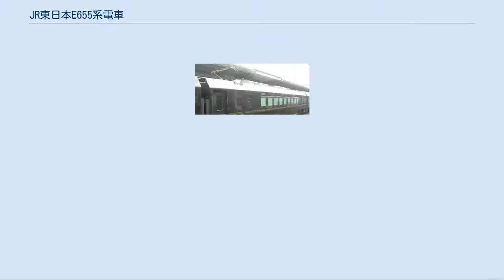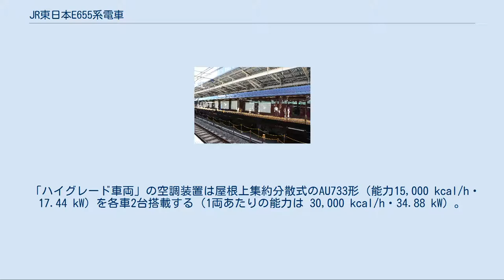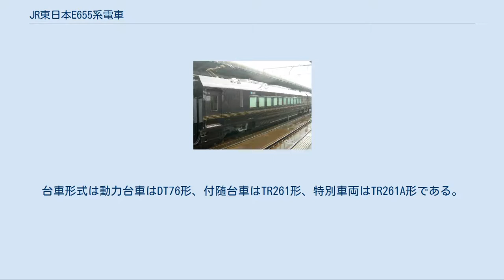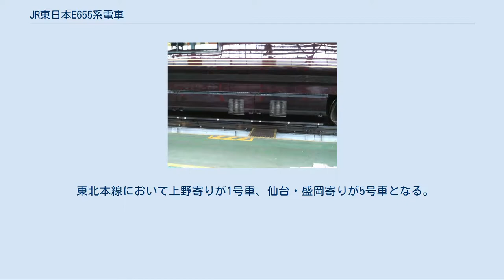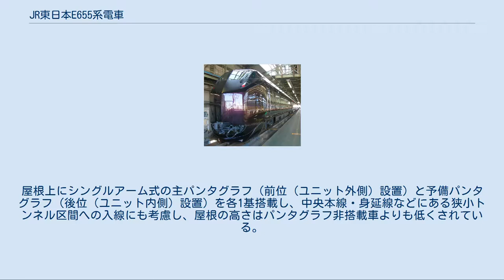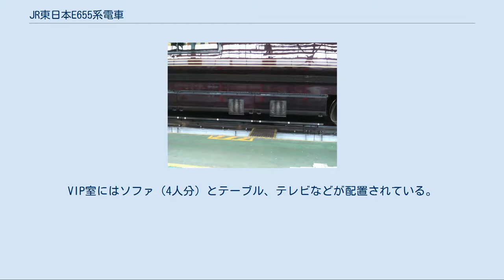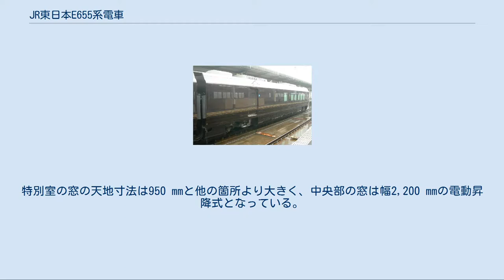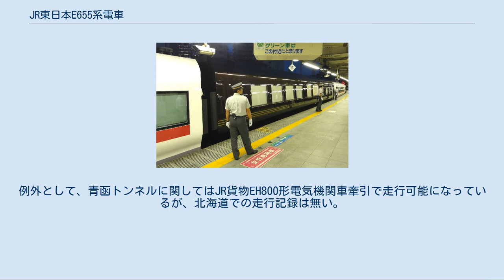JR東日本E655系電車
E655系電車（E655けいでんしゃ）は、2007年（平成19年）に登場した東日本旅客鉄道（JR東日本）の交直流特急形電車。
6両編成1本が在籍し、「なごみ（和）」の愛称を持つ。
 これまで天皇・皇族の乗用車両として昭和初期から中期に製造されたお召し列車用の皇室用客車「1号編成」が製造から40年 - 70年を経過し、老朽化も進行していたことから、これらの置き換え用として製造された。
 1号編成は天皇・皇族と随伴員のみ乗車可能だったが、本系列では天皇や要人（国賓など）が利用する「特別車両」を外し、「ハイグレード車両」と呼ばれる5両編成とすることで一般客の利用にも対応しており、お召し列車だけでなく団体専用列車（いわゆるジョイフルトレイン）としての役割も兼ね備えている。
 本系列は、お召し列車専用ではない。
そのため、特別車両以外の車両には一般客も乗車できるが、団体専用列車での運行となるため、JR東日本の会員制クラブ「大人の休日倶楽部」のジパング・クラスとミドル・クラスの会員になりツアーを申し込むか、近畿日本ツーリストなどの旅行代理店のツアーを申し込まなくてはならない。
なお、乗車料金には特別な設定はされておらず、運賃と特急料金とグリーン料金の合計金額である。
本系列に一般の人が乗れる機会は年に数回で、乗車希望者は多い。
 E655系は一般の臨時列車として使用されたことはないが、専用のグリーン料金が旅客営業規則第130条第1項において「別に定める特別急行列車の特別車両に対して適用する特別車両料金 (A)」として定められている。
 なお、3号車にある定員9人のグリーンVIPシートを利用する場合には、上記の料金に5,000円の追加料金が加算される。
 JR東日本によると、「なごみ（和）」の愛称は「ご乗車になるすべてのお客様になごんでいただきたい思いを込めて命名した」とされている。
 特徴として、まず「ハイグレード車両」は全車両グリーン車となっている点が挙げられる。
 もう一つは機関車の牽引によって非電化区間への入線が可能な仕様になっている点である。
 客車として機関車に牽引される場合の、空調装置などサービス機器への電源供給用としてディーゼル発電機が搭載されている。
 ブレーキシステムについても自力走行する場合は回生ブレーキ併用の電気指令式空気ブレーキと抑速ブレーキ・直通予備ブレーキが動作するが、機関車に牽引される場合は自動空気ブレーキと直通予備ブレーキが動作する。
このため、各車両間にはブレーキ管を引き通している。
自動空気ブレーキはディーゼル発電機が稼動している際は機関車からのブレーキ管空気圧を電気指令に読み替えるが、発電機が停止している際は読み替えずにそのまま動作する。
 機関車との連結を考慮して、先頭車前面の連結器は密着自動連結器とされ、通常の団体列車では連結器を露出した状態で運用されるが、お召列車として運転される場合は車両前部のカバーを開けて内部に連結器を収納し、更に車体とスカートの間を埋める追加カバーを被せることができる。
 車体はアルミニウム合金製ダブルスキン構造で、基本的にE653系やE257系などと共通である。
先頭車の前面は651系などに似た高運転台構造で、台車を除く床下機器類をすべてカバーで覆うとともに、屋根部分の側面にも搭載機器を極力隠すカバーが設置されているのが特徴である。
 本系列はお召し列車に使われることから塗色は「漆色」と呼ばれ、光線の当たり具合で褐色から紫色に色合いが変化するマジョーラ塗装が用いられており、腰部には3本の細い金帯が配されている。
また、「ハイグレード車両」の側面にはフルカラーLED式の行先表示器が設置されている。
 先頭車前部にはお召列車運用時に国旗及び菊花紋章と、手すりを取り付ける取り付け座(ボルト締結座)が設けられている。
手すりは通常運用時には取り付けることは無い。
 車内は木目調を基調としたものとなっており、荷棚は航空機のようなハットラック式（カバー付き）である。
床敷物は全面カーペット敷きである。
空気だめ（空気タンク）や直通予備ユニットなど、床下に収納できない機器は車内デッキ部（出入口から客室への通路左右）に機器室を設けて搭載している。
また、各出入口付近には折りたたみ式の簡易腰掛が設置されている。
 座席は横1+2列配置の電動式リクライニングシートで、各座席にはスポット空調の吹き出し口や読...